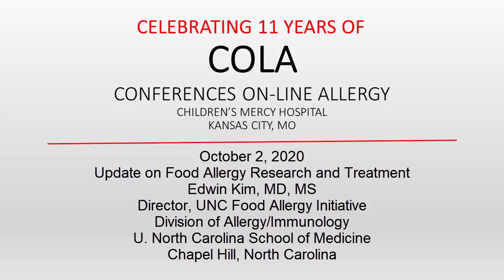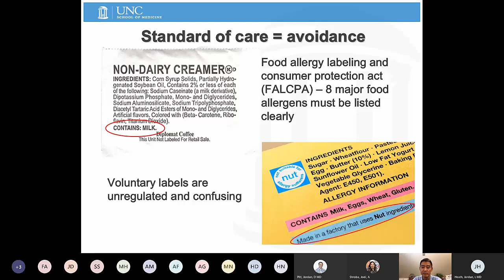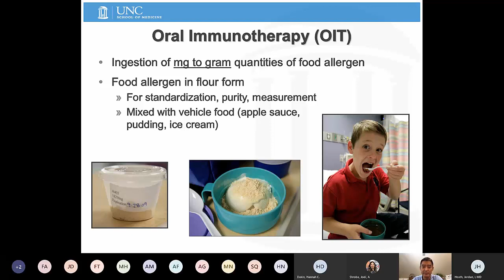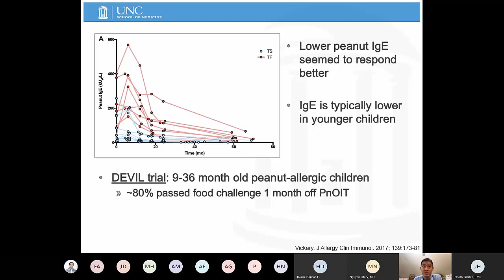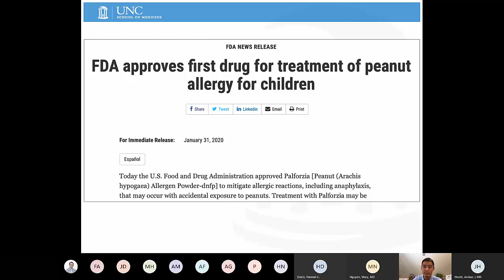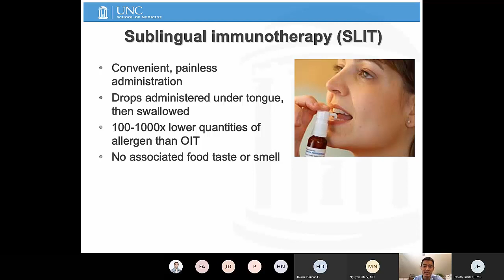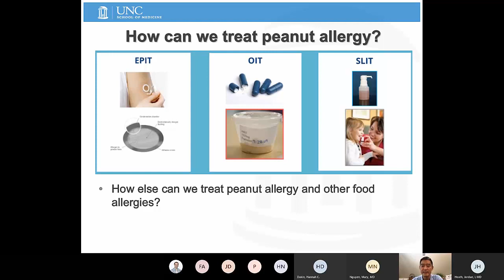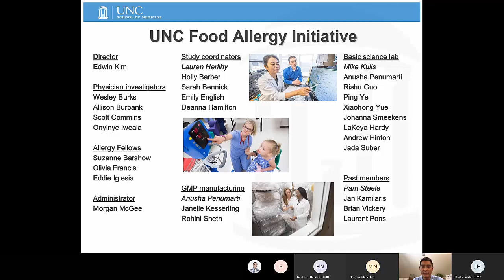Food Allergy Research (Kim)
Dr. Edwin Kim discusses new information related to food allergy research and treatment.